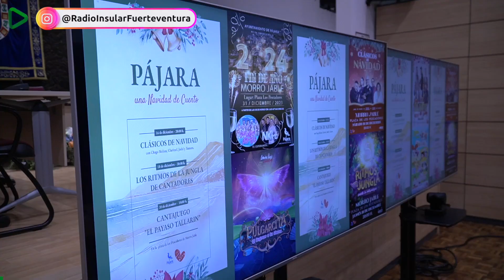Presentación del programa de navidad del Ayto. de Pájara